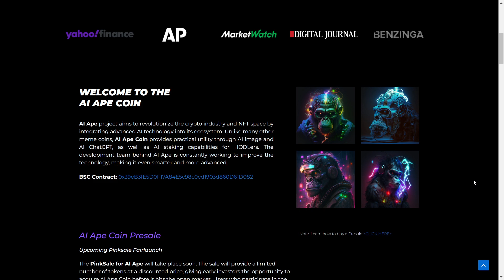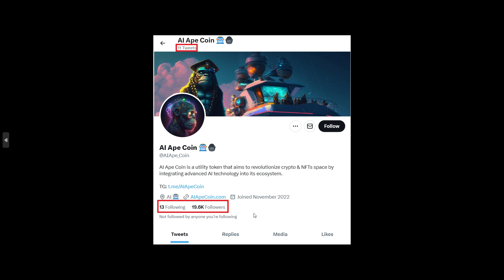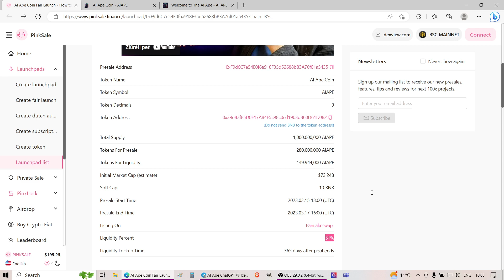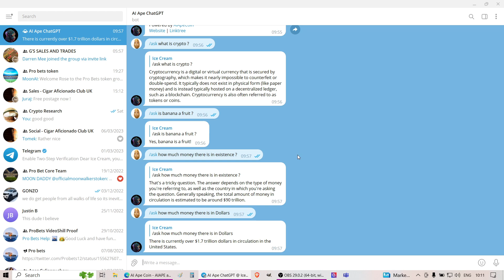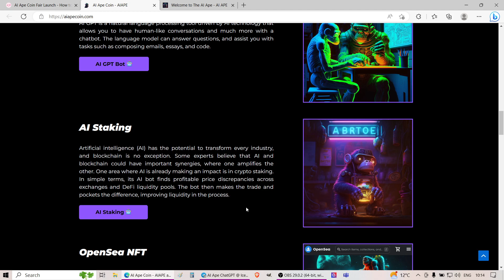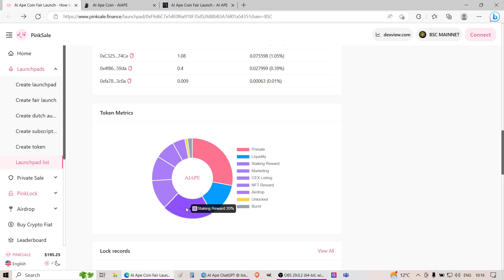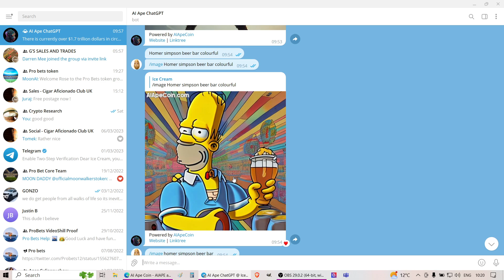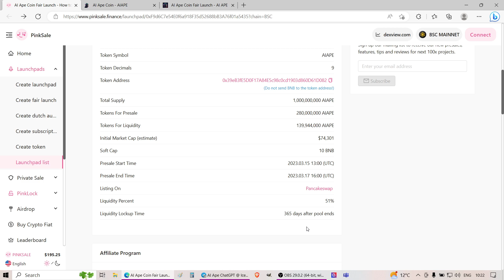DEEPDIVE into AI Ape Coin Fair Launch launch Presale!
In this video i will be talking about upcoming launch with the Pinksale Finance of AIAPE token. More about it in the video:

Everything that i say is my personal opinion and not an investment advice.
At all times DYOR - Do Your Own Research!